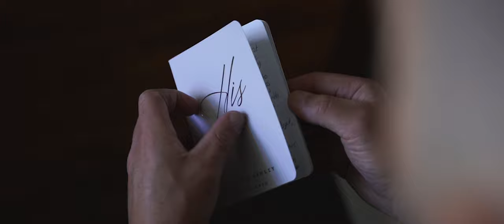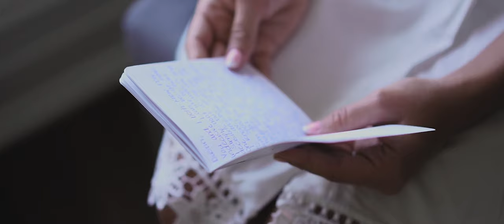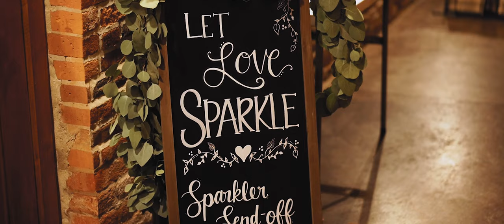Ashley + Dustin Wedding Film | Historic of Ashland | Sony A7III